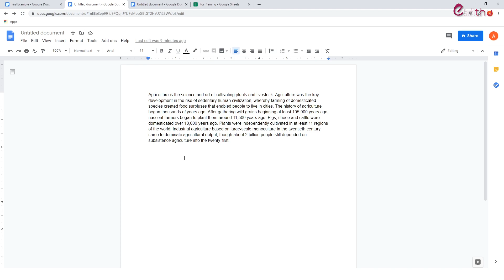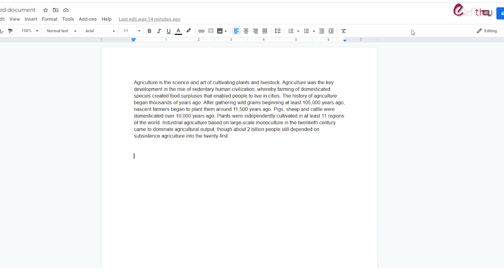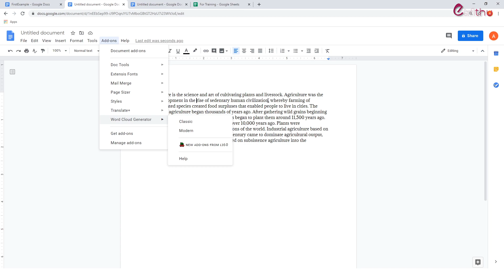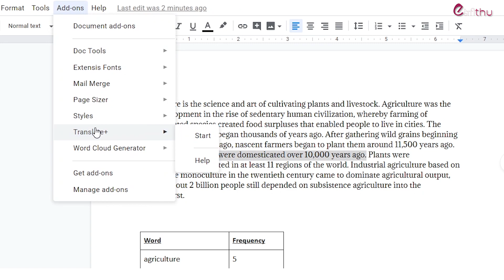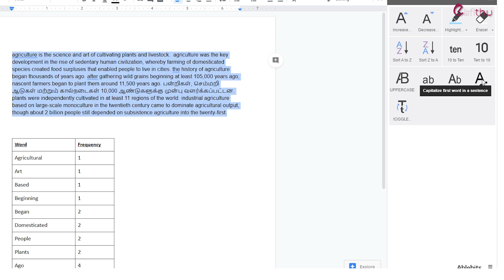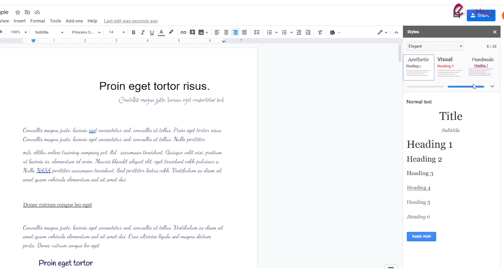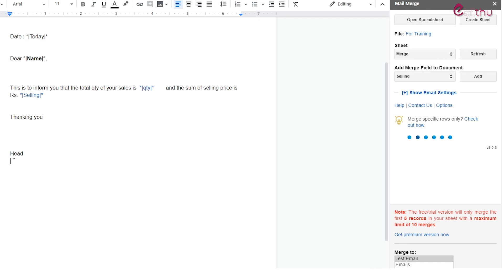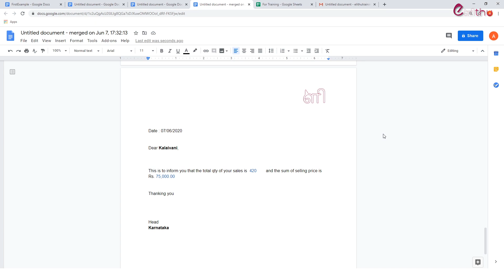How to get add-ons in Google docs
How to get add-ons in Google docs and some interesting add-ons
The instruction is in Tamil